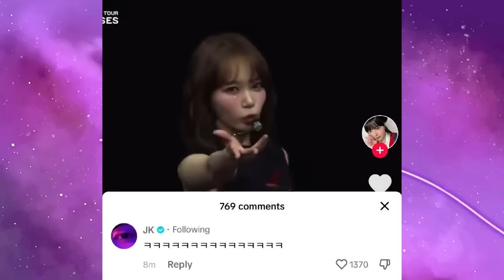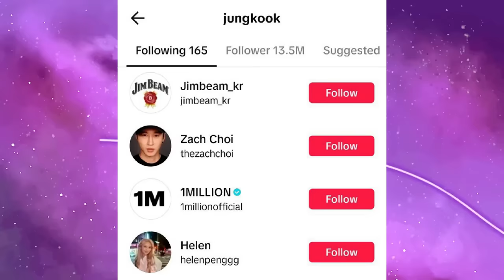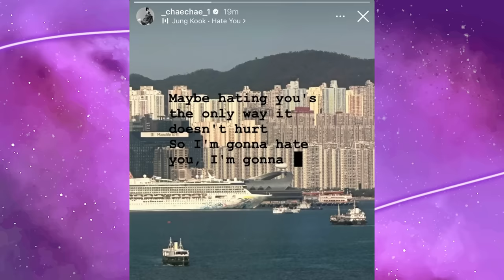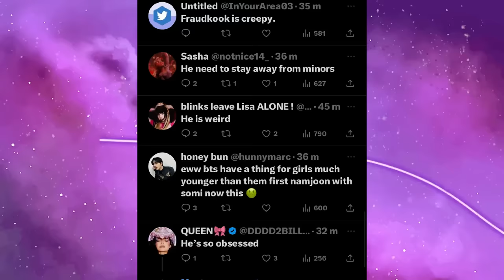K-RUMOR 5: JUNGKOOK E CHAEWON ESTÃO NAMORANDO?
Hoje nós viemos trazer mais um k-rumor pra vocês e dessa vez falando de um que tem dominado as redes sociais, afinal, o Jungkook do BTS e a Chaewon do Lesserafim estão namorando? Entenda!

Quem somos?